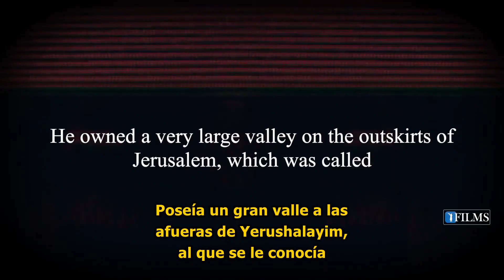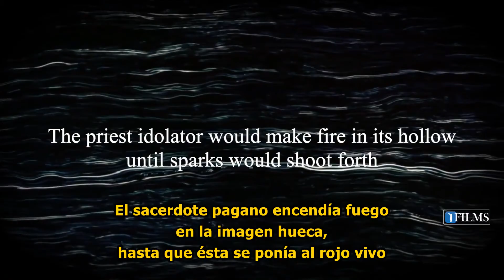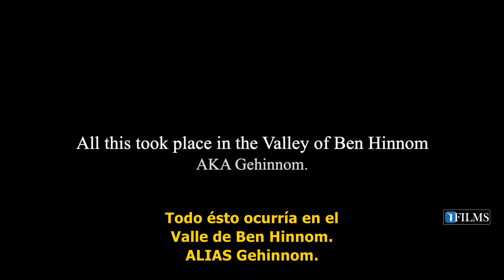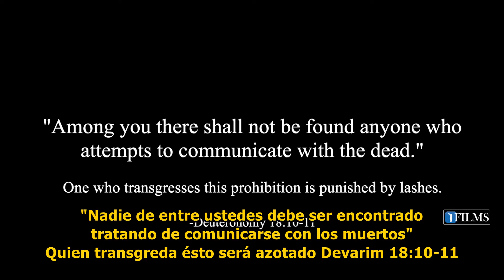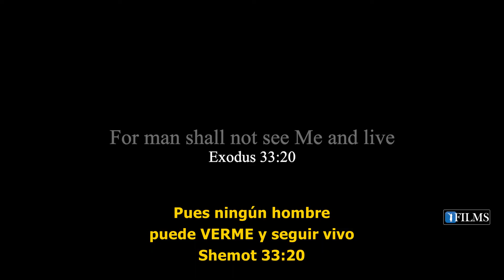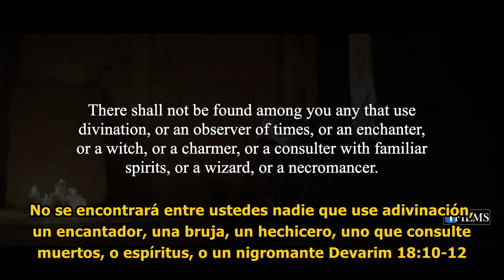Rashby, Eliyahu Ha'NaVi y la llegada del MASHIAJ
Shiur TORÁ COMPLETO:
«Asignaciones antes de profundizar en el Misticismo Judío y Kabala/Zohar»
Mussar, PirkeiAvot, Cap.36

«Lista de asignaciones antes de  profundizar en el Misticismo Judío y la Kabala del Sagrado Libro del Zohar» Serie de Mussar, PirkeiAvot, Capítulo (36). Antes de profundizar en el Misticismo Judío y Kabala/Zohar

🔄 Comparta ésta Conferencia y sean Santos.
🧠 Compartiendo ayudamos a más personas a hacer Teshuva.

Su emocionante historia de Teshuvá con seguridad, atrapará el corazón de cada televidente. Los Shiurim del Rabino Reuven están en inglés y hebreo. Sus Conferencias se centran en difundir la Verdad y la Divinidad de la Torá a través de MUSSAR (Ética y Comportamiento Judío), pruebas científicas y muchos otros mecanismos para acercarse a cada oyente.

El Rabino Reuven es el principal educador sobre el tema del desperdicio de semen en idioma inglés con más de 30 horas de contenido publicado en línea.

El Rabino Yaron Reuven es orgulloso miembro de Igud HaRabbonim (La Alianza Rabínica de América), -organización rabínica nacional fundada en 1942-. Hoy, nuestros más de 900 miembros son líderes de congregaciones, maestros religiosos, jefes de organizaciones judías y líderes comunales unidos en su compromiso con el Judaísmo Ortodoxo tradicional.